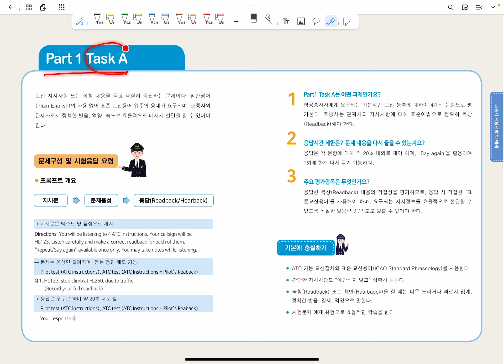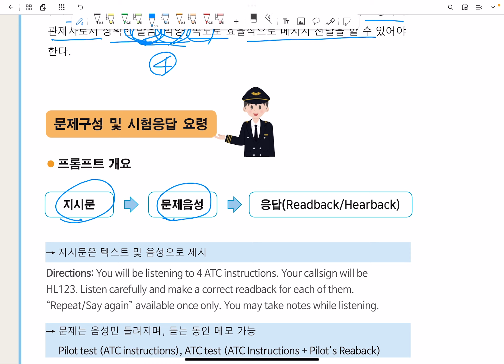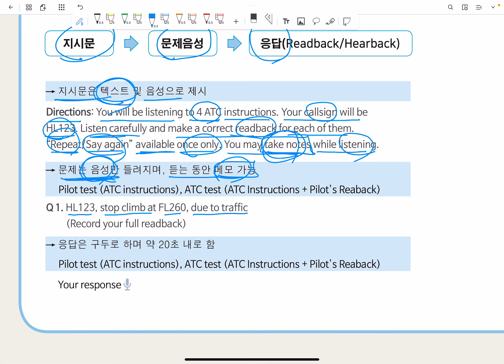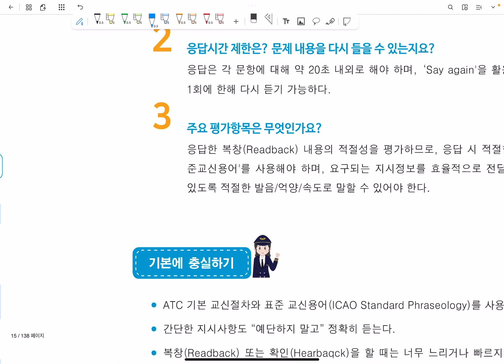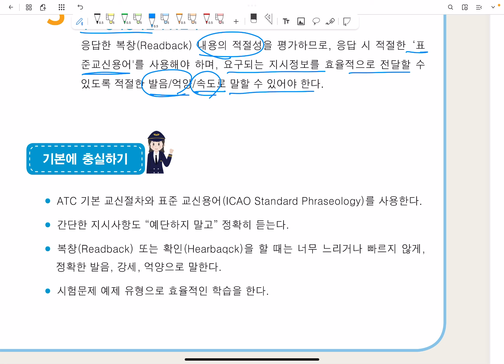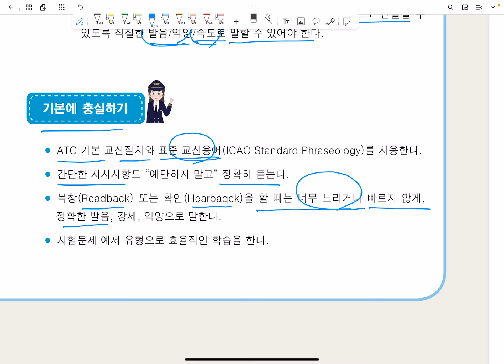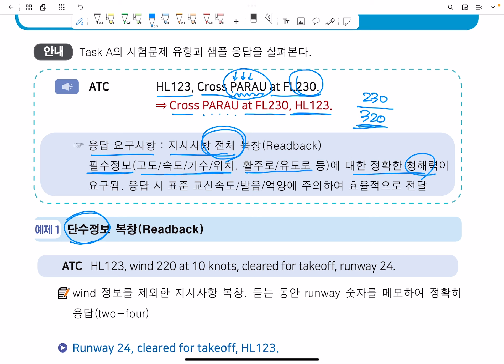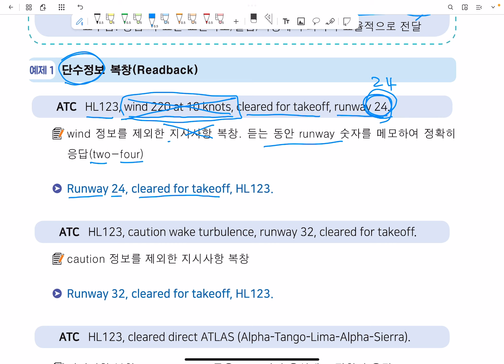EPTA 교재 Part1 Task A 문제 유형 해설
EPTA 공부를 위해 제작한 영상입니다. 공부하시는데 조금이나마 도움이 되시기를 바랍니다.